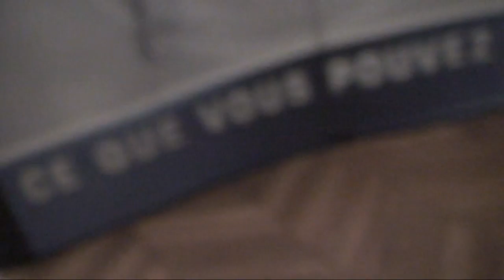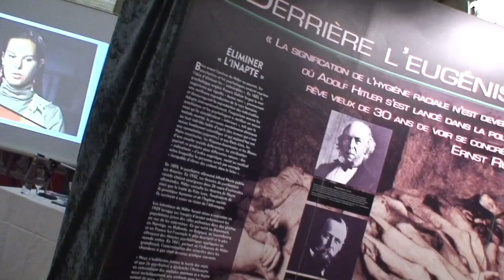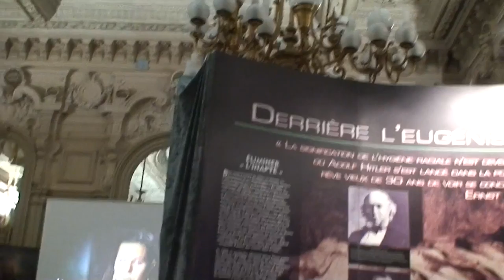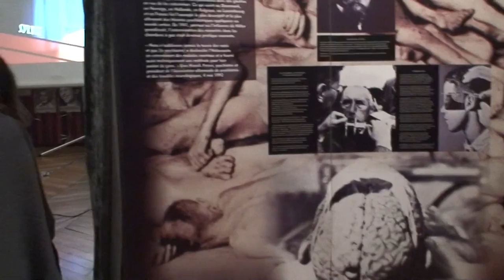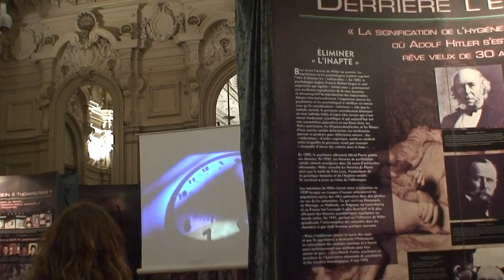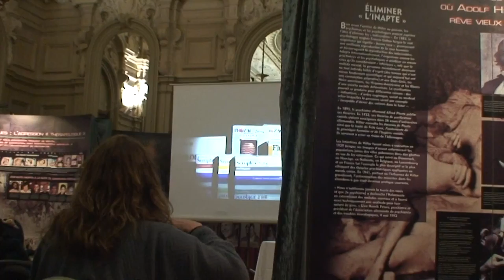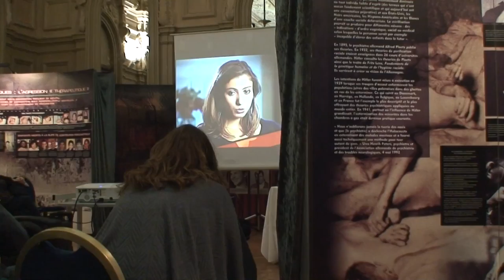astrôpôte pour patrice 2 !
Que le Règne Vienne =  a woé ?